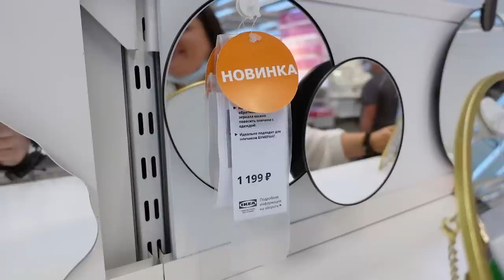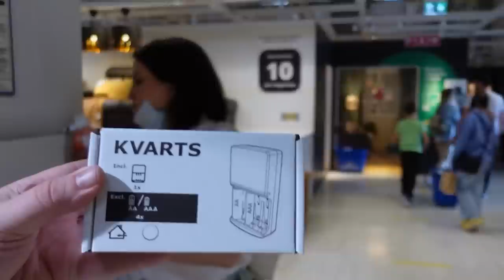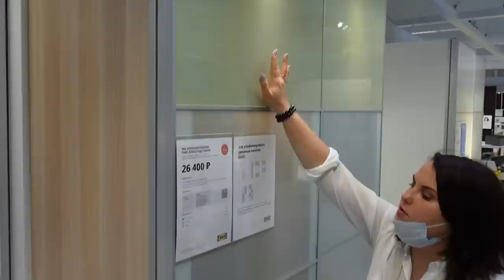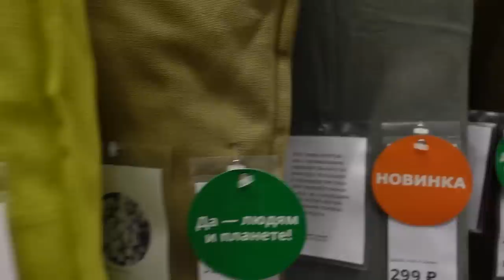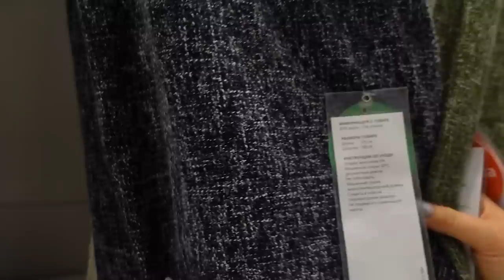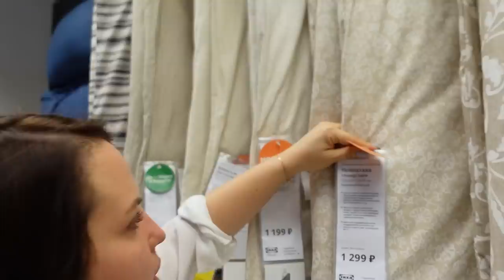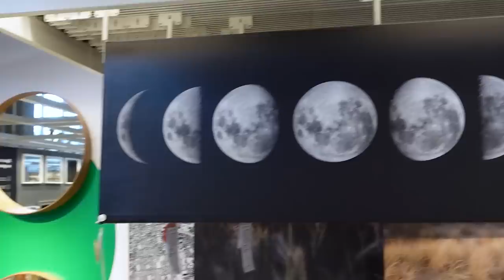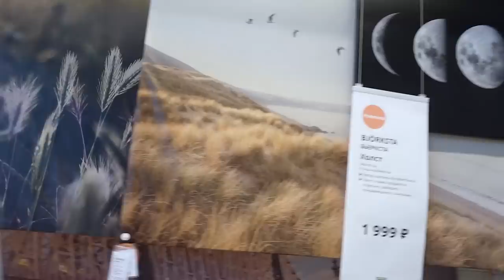Новинки икеа ! Очередное обновление ассортимента .август 2021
Наши контактные данные.
430003 республика Мордовия. город Саранск. ул.Большевистская 85
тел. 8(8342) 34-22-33